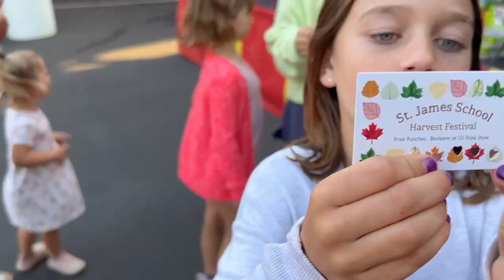Fun Carnival Rides! Scary Roller Coasters! Carnival Games & Prizes! Family Fun! With The Mocketts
The Mocketts go to a fun school carnival. We go on some scary roller coasters, play fun carnival games, and win prizes! It was fun for the whole family! Plus it's Dad's Birthday! (Adam Mockett) We go to BJ's and get pizookies!